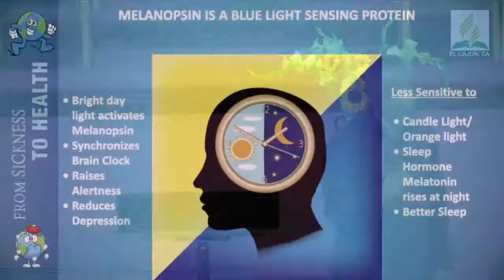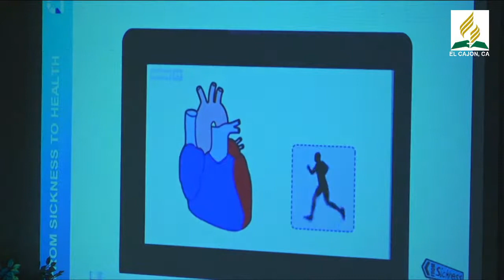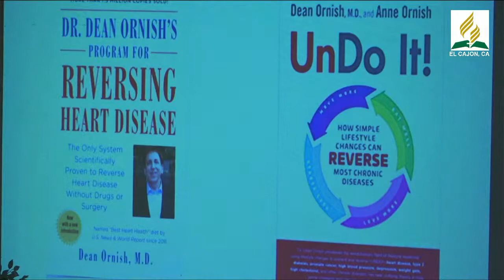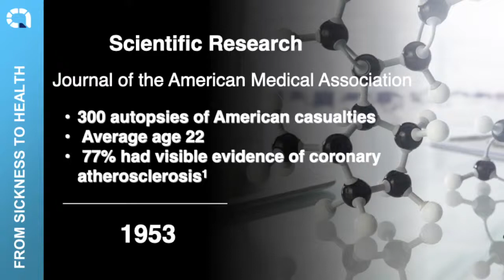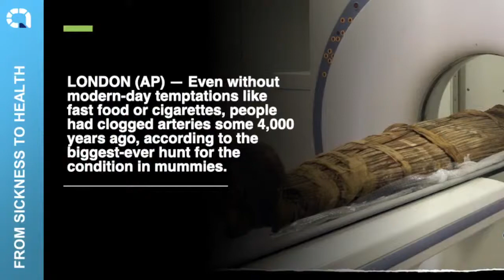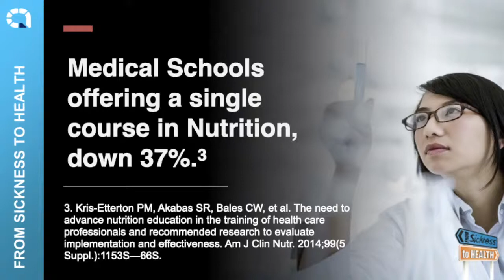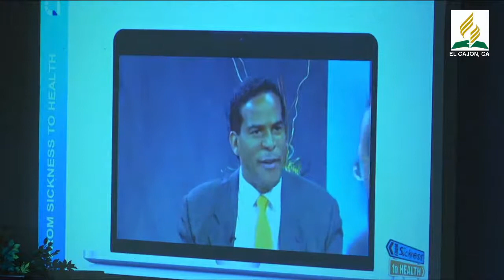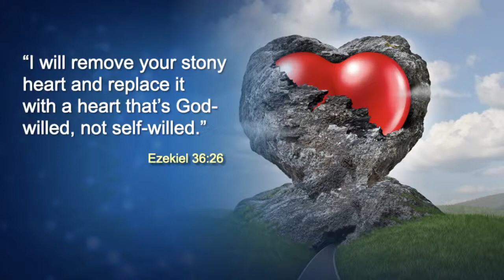Health Seminar | Rico Hill - What We Must Do Now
Health Seminar | Day 3
Rico Hill ~What We Must Do Now
31/July/2022